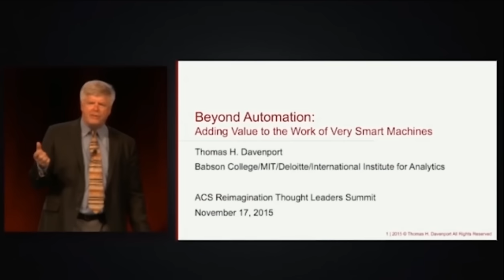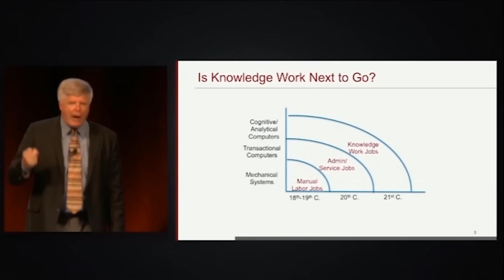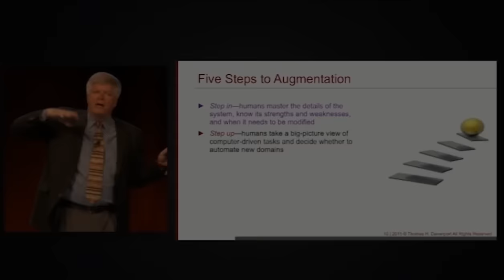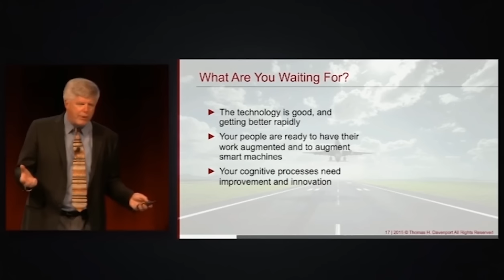Beyond Automation: Adding Value to the Work of Very Smart Machines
A snippet video of Tom Davenport's keynote about smart machines.